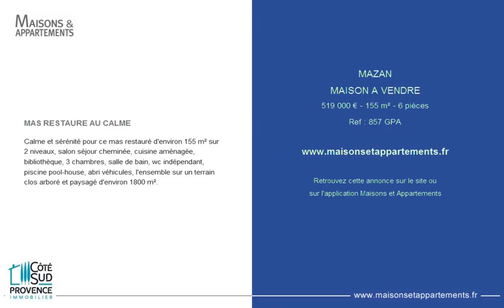MAZAN - MAISON A VENDRE - 519 000 € - 155 m² - 6 pièces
Référence : 857 GPA

MAS RESTAURE AU CALME
Calme et sérénité pour ce mas restauré d'environ 155 m² sur 2 niveaux, salon séjour cheminée, cuisine aménagée, bibliothèque, 3 chambres, salle de bain, wc indépendant, piscine pool-house, abri véhicules, l'ensemble sur un terrain clos arboré et paysagé d'environ 1800 m².

Cette annonce vous est proposée par l'agence COTE SUD PROVENCE